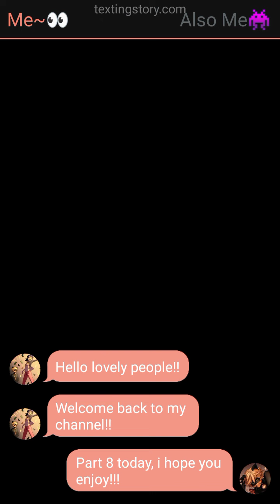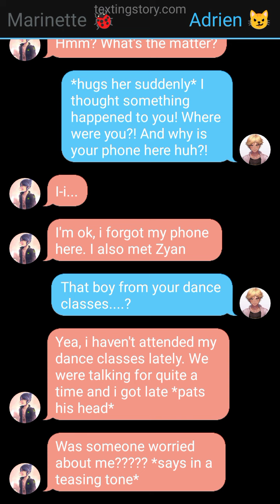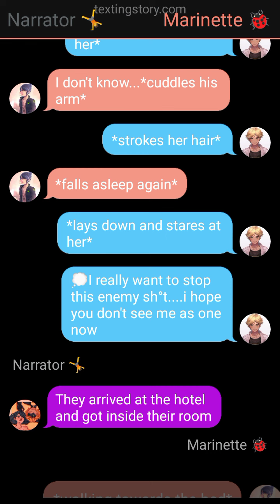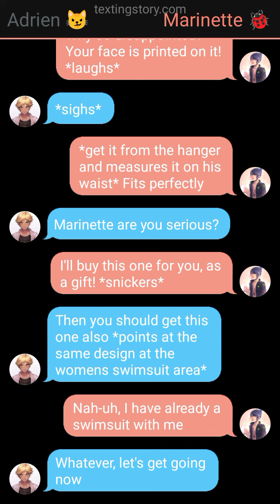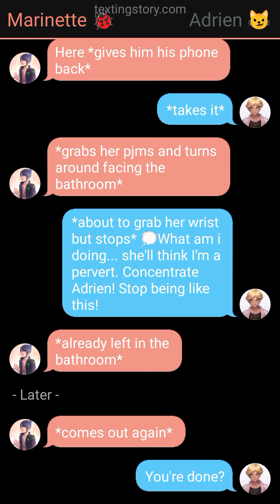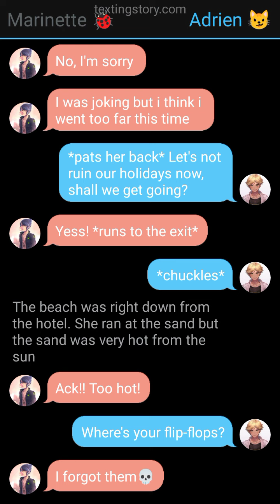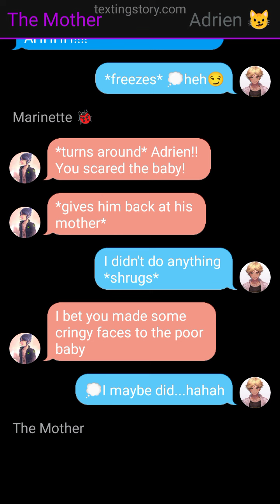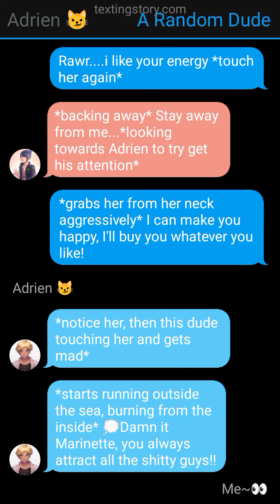Married To My Enemy || part 8